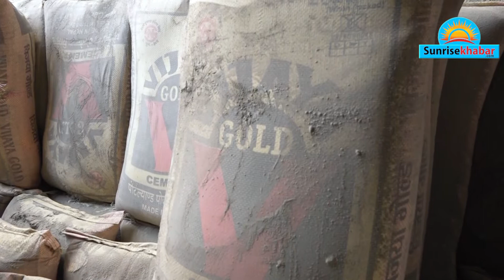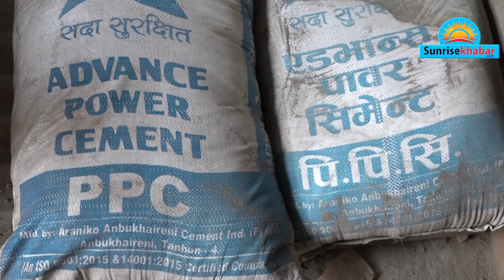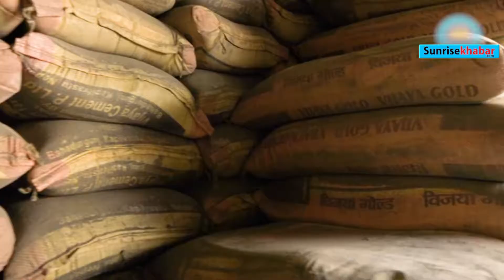विश्वलाई बदल्न ठूलो भूमिका छ सिमेन्टको ।